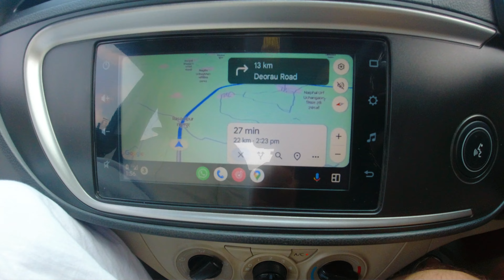India's road and Village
Trip to my village with scenic view of indian infrastructure.
Must watch

Keep Support
Adiós Cuídate Bye.